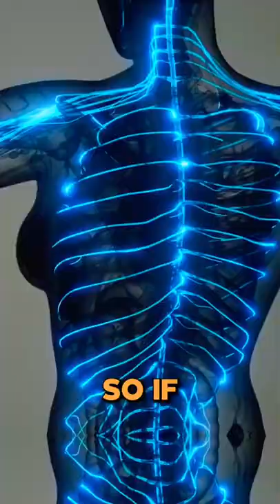Anxiety And Brain Zaps 🧠 ⚡️ (Why They Happen)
Want me to guide you to recovery myself?
To accelerate your recovery journey, book a discovery call to see if the mentorship with Shaan will help your specific situation:

Anxiety sufferers often experience brain/body zaps ⚡️ when struggling with anxiety.
This may be a feeling of an electric jolt or shock.
These symptoms are often the result of anxiety or anxiety-based medications (like SSRIs).
Make sure to get cleared from your doctor before ruling it out with anxiety.
Anxiety causes brain/body zaps because neurons (cells that make up your nervous system) become hyper-excited as a result of being in a constant fight/flight state.
This state causes nerves to fire sporadically and create these electric shock sensations.
The key is desensitizing your nerves; consequently, the brain zaps go away long-term.